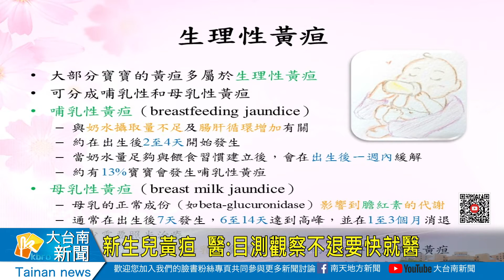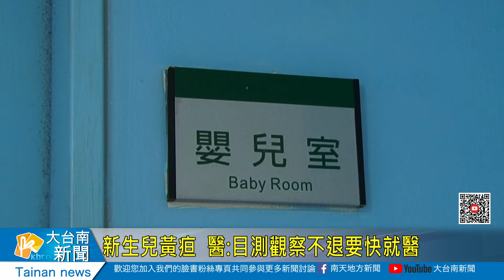新生兒黃疸 醫目測觀察不退要快就醫20200903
新生兒黃疸  醫:目測觀察不退要快就醫
一般新生兒多少都會發生黃疸的情形。若是黃疸持續超過兩周沒退，甚至從頭眼睛黃道超過半身，就要趕快就醫，柳營奇美醫院小兒科醫師王信驜表示黃疸不退可能跟新生兒本身有膽道閉鎖不全有關係，最好趕快就醫。